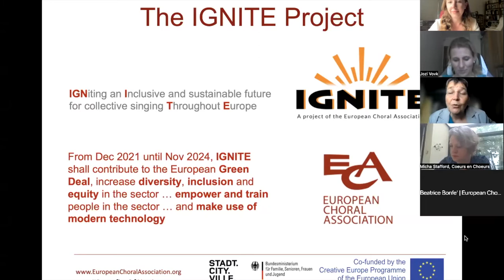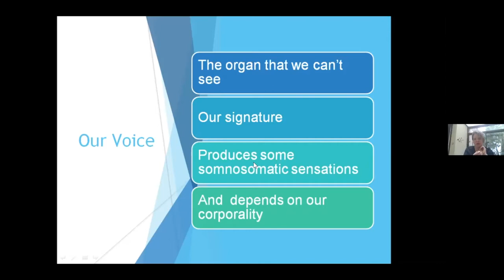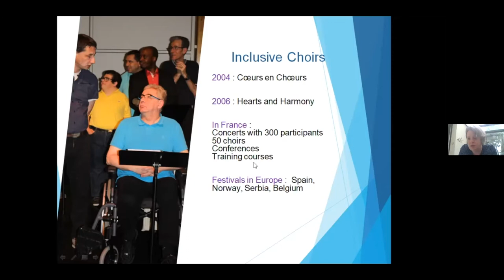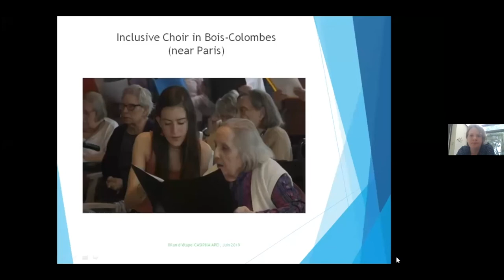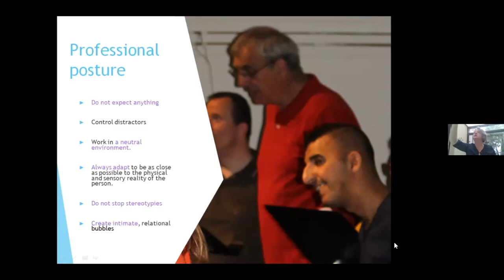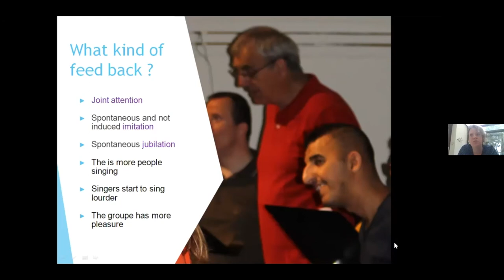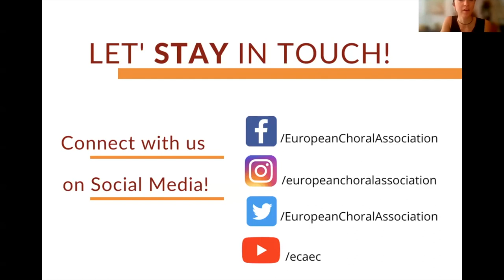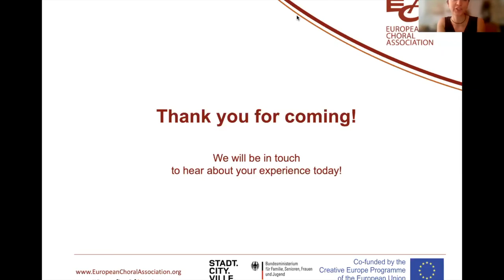IGNITE Webinar #1 Singing with Disabilities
SINGING WITH DISABILITIES with Micha Stafford | 18 May 2022

The webinar "Singing With Disabilities" retraces a study carried out over four years to analyse how people with autism can benefit from choral singing. By attending the webinar, you have the opportunity to see research videos (never before shown publicly) to understand how techniques of the choirmaster can support work with people with autism.

This online event is organised in the frame of IGNITE, co-funded by the Creative Europe Programme of the European Union.

Missed the previous webinars?

For any questions, suggestions or inquires, we're only one e-mail away!